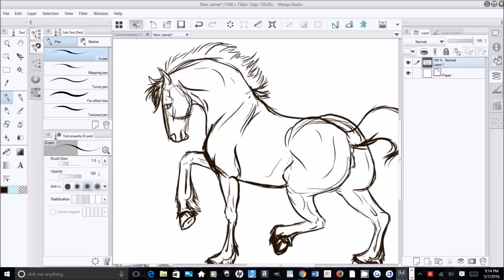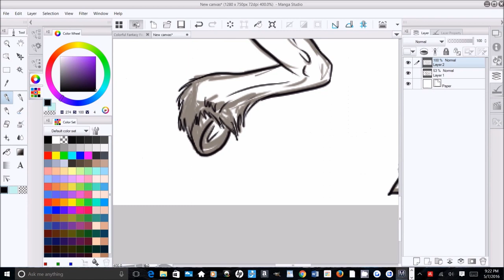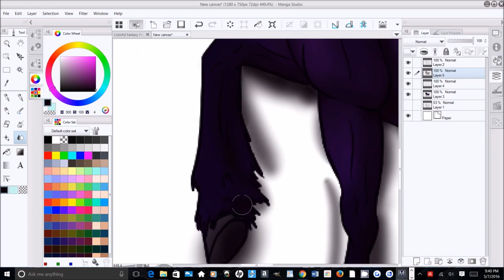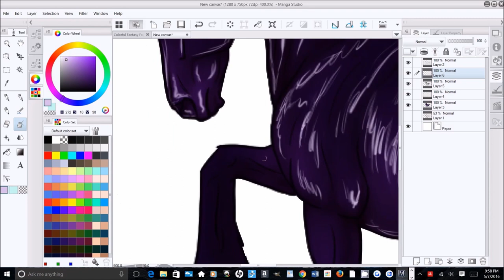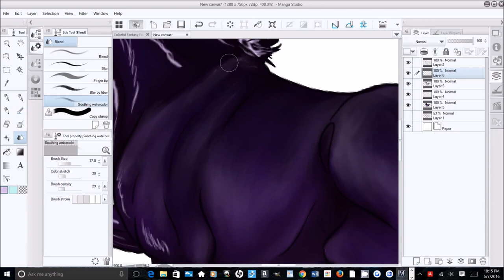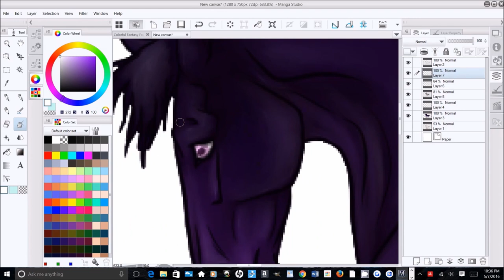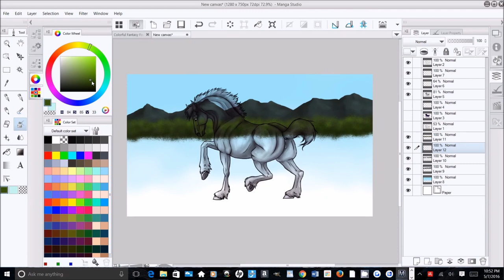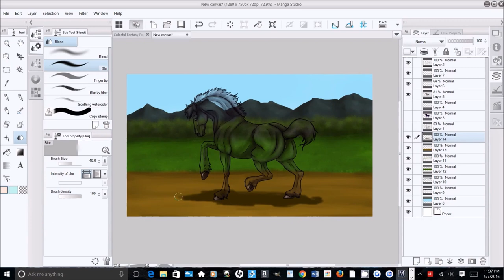2016 Wisteria Speedpaint Reupload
Another speedpaint from 2016.
I really enjoyed this one back in the day and would love to redraw it. Plan to do that for these old speed paints at the very least.